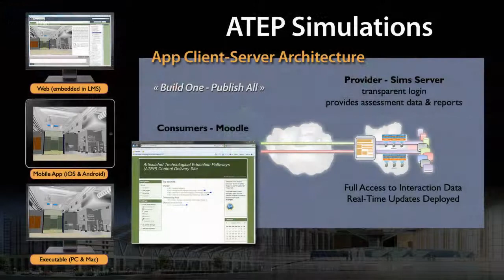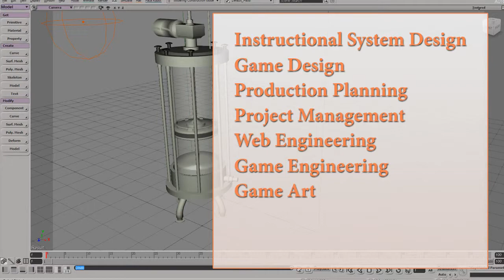seriousgameproduction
If you are you preparing to start a Serious Game or Simulation project, we can help.

We understand ISD, for both corporate and military training and for all levels of education, and we have worked with a number of clients that were embarking upon their initial Serious Game or Simulation.

We can assist you in answering the three important questions that can guide you in getting started:

Is a Serious Game or Simulation the right solution?

Is producing a Serious Game feasible for your institution?

How do you choose a vendor that is right for your project?

We specialize in Serious Game development with Unity for PHP/MySQL enterprises.  Our team does the full stack of production services virtually; Instructional System Design, Game Design, Production Planning, Project Management, Web Engineering, Game Engineering, Game Art, Community Management, and Enterprise Hosting.

Each new project brings a somewhat unique situation and requirements.  Over the last seven years, we’ve refined our custom Agile production model to be flexible and responsive.  Our team has extensive experience in working virtually, working with clients across the US, in Mexico, Canada, and France, and our tools and processes are optimized to execute preproduction, development, and deployment phases with clients “anywhere, anytime”.

Whether it might be for the development of the entire project, or outsourcing design, art, or engineering - we’ll gladly arrange to meet with your team, either face-to-face or online with our Adobe Connect, to provide an assessment that will assist you in getting started on the right foot.

If we don’t think that we are a good fit for your project, we’ll quickly tell you so … and chances are quite good that we can recommend other developers that would be.

We invite you to visit coursegames.com and take a look at our portfolio, play our demos, read our book chapter excerpt and our Dev Notes blog, and watch selections from our YouTube channel.